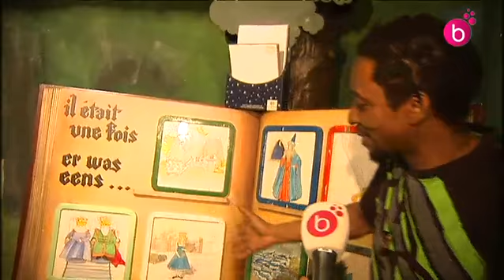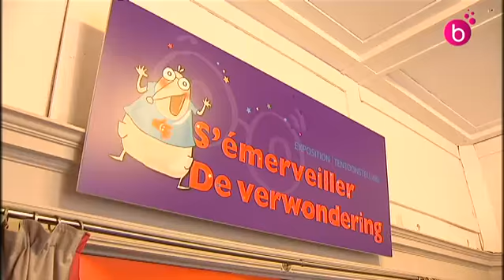Le Musée des enfants rouvre ses portes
Après cinq mois de travaux, le Musée des enfants rouvre avec une exposition sur le thème de l'émerveillement.